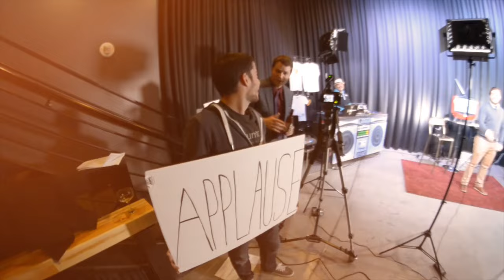Deadpool (Last Minute Fill-In) Visits the Downtown Podcast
A special online exclusive with Deadpool!